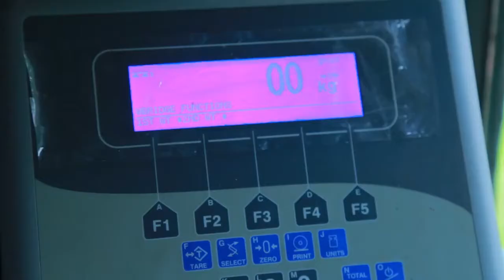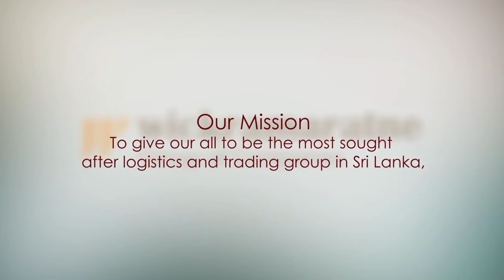Wickramaratne Group Of Companies Documentary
One Of the Greatest Group of companies in Sri Lanka.